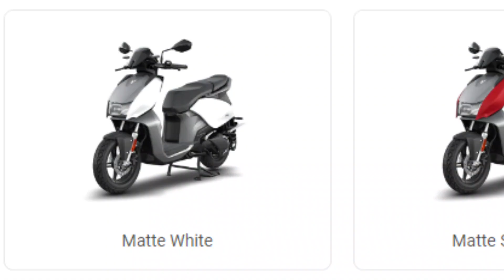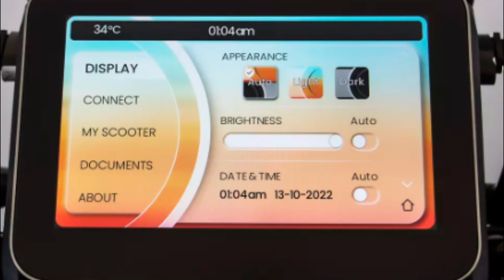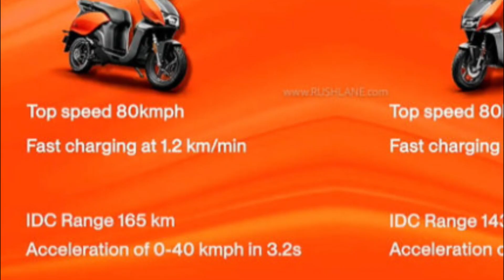Vida V1 Electric Scooter From Hero